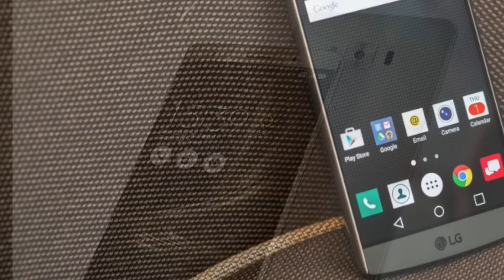СЛУХИ: Asus ZenFone 3 Deluxe | LG V20 | Xiaomi Mi Note 2 на SnapDragon 821